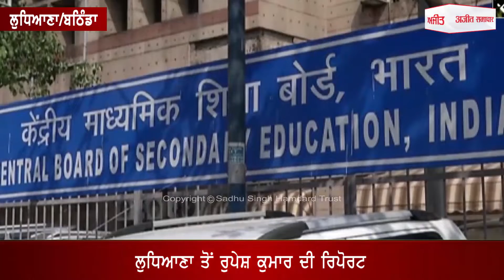ਲੁਧਿਆਣਾ ਤੇ ਬਠਿੰਡਾ 'ਚ ਸੀ.ਬੀ.ਐੱਸ.ਈ.ਨਤੀਜਿਆਂ 'ਚ ਕੁੜੀਆਂ ਦੀ ਬੱਲੇ ਬੱਲੇ